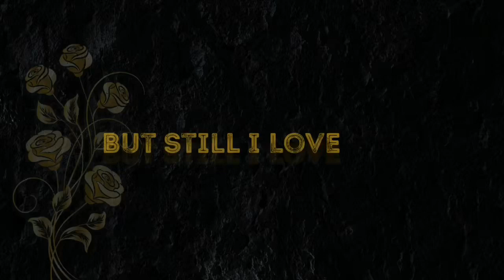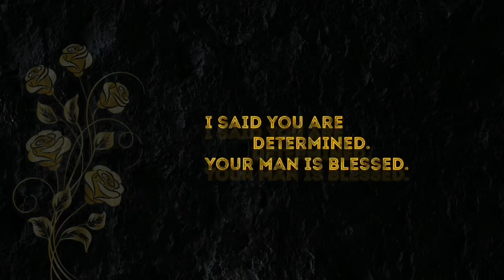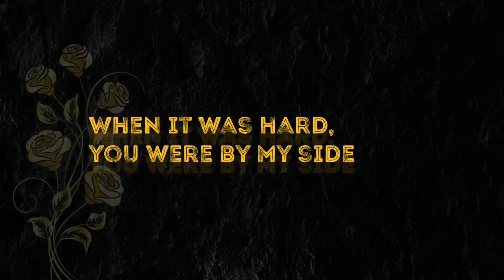Hanoch - The Only One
Love Song, It was released 2017, from EP Light Of The World.

Lyrics

Song: The Only One
Writer: Hanoch
Artist: Hanoch

Eh yeh yeh yeh yeh

Chorus

I miss all the first times ,girl I love you.

It might be many times but still I love you.

Eyo in many times, but still I love you.

Eh

Ayo what's your name,I know your name name

(Noble is your name, I know your name name.)X2

It might be many times but still I see you.

Ah

(You the only one , I don't need another )X2

Verse 1

Girl you so beautiful.

Your heart look good.

I've looking for someone like you.

Its your name highly respected.

Noble its the meaning,how can I forget that.

Talking to you was a blessing itself.

I said you are determined.

Your man is blessed.

But you said I got no man.

I said thank you Lord this is my chance.

You are the  disease I wanna be diagnose with.

Girl be my doctor, give me the favorite pill.

God you can make me sick.

Chorus

Eh

Ah

Verse 2

Just having you feels on top like an exponent.

I dont wanna play you like lotto

Money can't be compared to you, you worth more.

I love your character, you always support me.

A visionary, I found you when I chased my dream.

When it was hard, you were by my side.

I Always gotta join the fence and you
have been my strut

I know sometimes we argue

and look at each other in the eyes

and we laugh.

Crazy love.

And you beat my chest and you like it when i embrace you in my arms.

Chorus

You the only one; i dont need another one yeh X 2

I miss all the first times that I saw you.